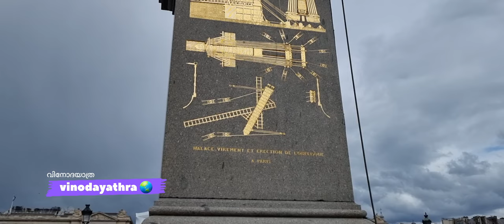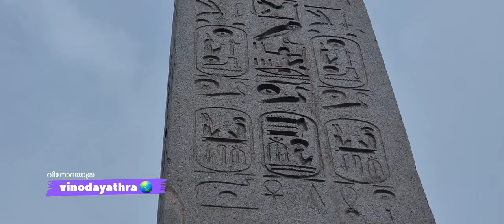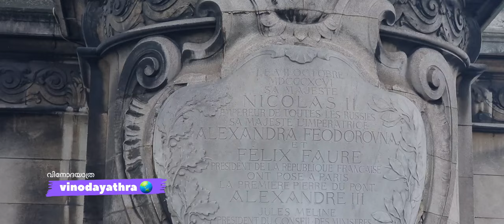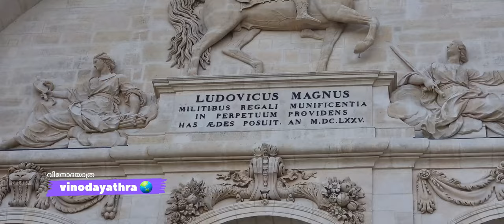Paris walk tour (part -1)മൂവായിരം വർഷം പഴക്കമുള്ള ഈജിപ്ത്യൻ ക്ഷേത്രത്തിലെ സ്ഥൂപം പാരീസിൽ?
മൂവായിരം വർഷത്തിലധികം പഴക്കമുള്ള ഈജിപ്ത്യൻ ക്ഷേത്രത്തിലെ ഒറ്റക്കൽ ഗ്രാ നേ റ്റിൽ തീർത്ത സ്ഥൂപങ്ങൾ പാരീസിൽ എത്തിയതെങ്ങനെ?  The idea to transport the Luxor Obelisks to Paris appeared first during Napoleon's campaign in Egypt. On March 21, 1799, General Louis-Charles-Antoine Desaix wrote a letter to Napoleon informing him of the existence of two obelisks in Thebes which would constitute an extraordinary sight once brought to Paris.[6] Similarly, Vivant Denon recalls in his 1802 Voyage dans la basse et la Haute Égypte the possibility to bring the obelisks to Paris as a trophy of French conquest.[7] Finally, on October 8, 1800 Jean-Marie-Joseph Coutelle presented before the Institut d'Égypte in Cairo the first technical considerations on the transport and erection of one of the obelisks to the Place de la Concorde.[8] With the eventual end of the French Campaign in Egypt, these plans, however, were never realized.

Under Napoleon's successor, Louis XVIII, the French acquired rights to Cleopatra's Needle in Alexandria, though this obelisk was never moved to France and ended up in New York City in 1881.

In the 1820s King Charles X opened an Egyptian Museum and sought an obelisk as a piece of Egyptian art. Around this time, Jean-François Champollion, who had recently achieved prominence for his decipherment of the Rosetta hieroglyphs, saw the Luxor obelisks for the first time and urged the French government to acquire them over any other obelisks.[9]

Gift

￼Cairo Citadel Clock, reportedly given by the French in the 1840s, outside the Mosque of Muhammad Ali

In November 1830, Muhammad Ali Pasha, ruler of Ottoman Egypt, officially gave the Luxor obelisks to France. In so doing he reversed a previous gift of the two obelisks to the British: on a suggestion by France's Consul-General Mimault, himself inspired by Champollion, he instead gave the UK the obelisk of Hatshepsut in Karnak Temple, which was in fact impractical to extract from the surrounding stone structures as Champollion knew well; the British nevertheless accepted.[10] Also, French diplomat Baron Isidore Justin Séverin Taylor, Mimault's senior, finalized the terms of the gift despite having been mandated to do so by Charles X, who had been overthrown in the meantime by the July Revolution.[11]

In reciprocation for the gift, France gave the Ottomans a mechanical clock in the 1840s, today known as the Cairo Citadel Clock.[4] The clock has rarely worked since its arrival in Cairo, but in 2021 the Supreme Council of Antiquities announced that "Egypt is seeking to repair the citadel clock, one of the oldest of its type in the world, so that it will work again."[12][13]

In 1981, President François Mitterrand of France definitively renounced possession of the second obelisk, thus restoring its property to Egypt.[citation needed]

Transport and re-erection

￼Sphinx towing the barge Louqsor ferrying the Luxor Obelisk to France

It was decided that the western (shorter) obelisk would be moved first, and in 1831, it was taken down. It was transported by a ship custom-built for the transport, the Luxor. It arrived in Paris in 1833 and was erected in 1836 at the centre of Place de la Concorde by King Louis-Phillipe. Champollion could not see the completion of his project, since he died on 4 March 1832 as the obelisk was still between Luxor and Alexandria.[10]

The total cost of relocating the obelisk was estimated at 2.5 million francs (equivalent to an estimated €16 million or $19 million in 2020).[14][15] The high cost may be why the second obelisk was never moved.

The choice of the Concorde was politically expedient, because that spot was iconic and emotionally charged - not least for having been the main location of the guillotine during the French Revolution - and it was difficult to find a way to fill it in a way that would convey sufficient prestige but not inflame political passions. The obelisk matched these criteria perfectly, given its antiquity and lack of connection with French history. It won over alternative options including the Cour Carrée of the Louvre, which had been recommended by such luminaries as Edme-François Jomard and Vivant Denon, but would have been technically more difficult.[10]

Pedestal

￼Detail of the modern pedestal in Paris

The present-day pedestal was originally intended for an equestrian statue by Jean-Pierre Cortot of Louis XVI, but the statue was destroyed during the July Revolution in 1830.[citation needed] In 1839, diagrams explaining the complex machinery that was used for the transportation were added to the pedestal.[16]

The original Egyptian pedestals involved sculptures of baboons with prominent male genitalia, raising their hands to the sun. A fragment of this original pedestal from the rear of the remaining obelisk was brought to Paris at the same time as the obelisk, intended to be displayed with it. Deemed too obscene for public exhibition, it was sent to the Egyptian section of the Louvre.[17]